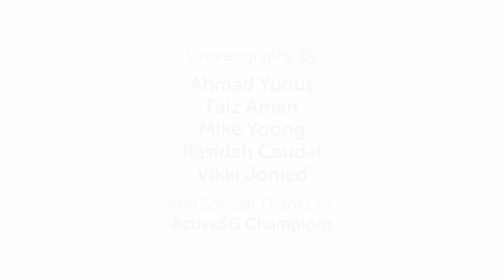Tomorrow’s Here today | National Day Parade 2016 theme Song | GetActive! Singapore 2016 workout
Choreographed to this year's National Day theme song "Tomorrow's Here Today", this workout incorporates signature moves from popular sports like swimming and basketball.

Let's Celebrate National Day through Sport. getactive.sg

Follow the action on GetActiveSG